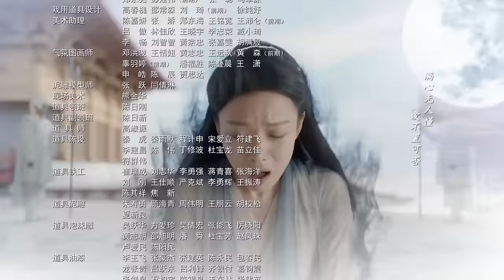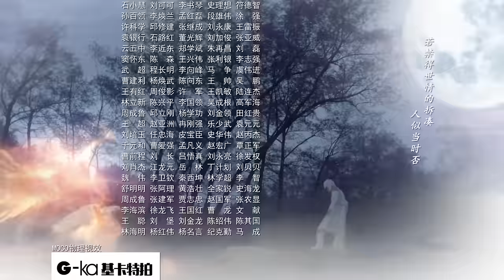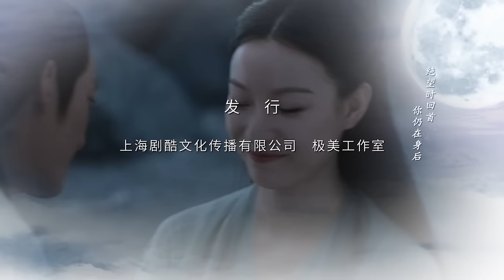=ENG SUB=宸汐緣 Love And Destiny 16 張震 倪妮 CROTON MEGAHIT Official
*部分地區受版權因素未開放。
*Some regions are blocked due to authorization issues.

《宸汐緣》是由林玉芬執導，張震、倪妮 主演的極美愛情故事。 講述了戰神九宸與少女靈汐相愛的故事。

戰神九宸萬年前為封印魔神而陷入沈睡後，突因少女靈汐的誤闖而甦醒。兩人在相處過程中，因彼此欣賞而漸生情愫。靈汐被發現天生自帶煞氣，而此煞氣恰是魔族靈藥，會解開魔神的封印，使魔神復甦，禍及天下眾生，此乃大忌，兩人感情從此命運波折。九宸不願枉殺無辜，頂住壓力，拯救靈汐，去除煞氣。靈汐在九宸的幫助下，從一個天真少女成長為帶領族人反抗魔神的領袖。兩人也在歷盡磨難後收獲愛情。正當兩人終於走到一起，享受甜蜜之際，魔神終於破出封印，禍害天下，蒼生陷入一片苦海。九宸面對天下安危，毅然肩負起戰神的責任，與魔神鏖戰數日，終於再次克制了魔神，守護了天下。然因自己耗盡修為，倒在了心愛之人靈汐的懷抱。

"Love And Destiny" is directed by Lam Yuk-Fan, Chang Chen and Ni Ni starred in the costume drama.

It tells the love story between the God and the fairy: After falling into sleep for thousands of years, the God of Warrior Jiu Chen was awakened by a Goddess named Ling Xi. Doubting Ling Xi’s identity, Jiu Chen kept her as his maid. The two began to grow affections for each other after spending time together. Ling Xi was found to be born cursed with an ominous spirit, which may undo the spell of the Ghost Lord. This curse caused great difficulties to Jiu Chen and Ling Xi’s relationship. With Jiu Chen’s help, Ling Xi gained her new life as the Princess of Shanling Tribe. After all the hardships, when the two were about to harvest love, the Ghost Lord undid the spell and became free again. The world was plagued and people of all tribes suffered greatly. To ensure the peace of the world, Jiu Chen jumped into Fulingyuan to lock up all the demons...